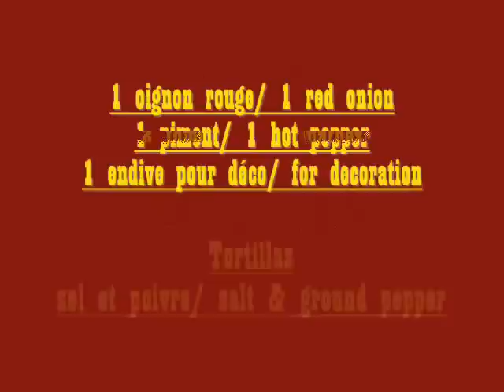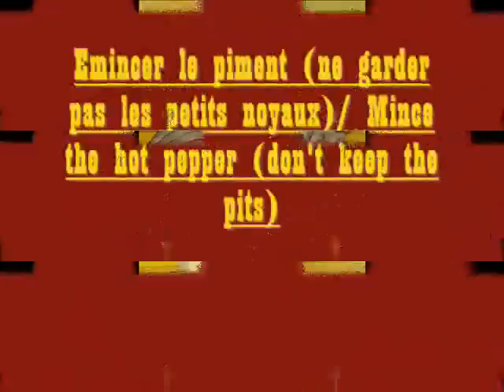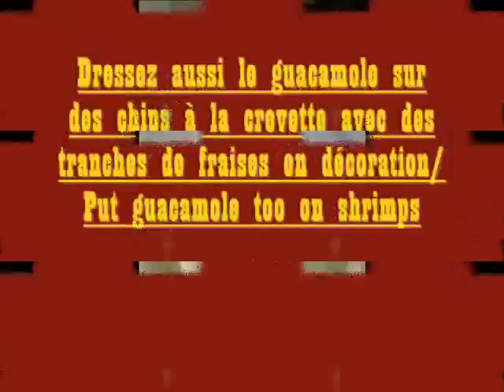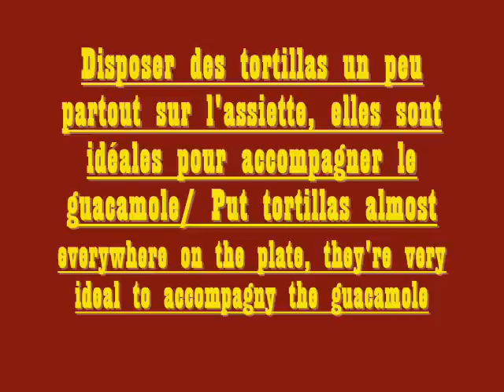How to make Guacamole - Kenyan Guacamole recipe/ Recette de Guacamole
Hi! Jambo! Spring season is at the corner & it will be good to make this fresh recipe! Enjoy! / Bonjour! Le Printemps arrive à grands pas et vous allez vous régaler à réaliser cette recette fraîche et caliente à la fois! Bonne Dégustation!